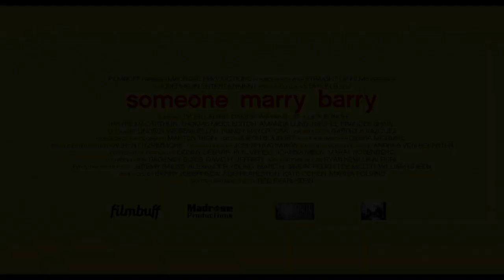Someone Marry Barry - redband trailer